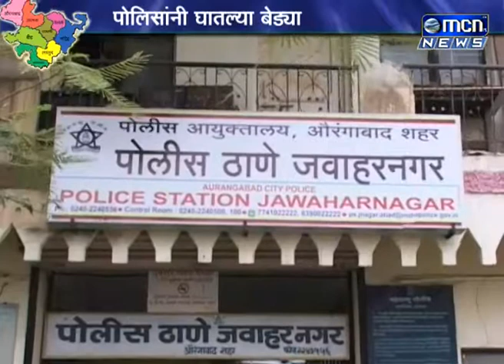पोलीस आयुक्त यशस्वी यादव यांनी शहर 'सेफ' करण्यासाठी सीसीटीव्ही लावण्याचं आवाहन नागरिकांना केलं